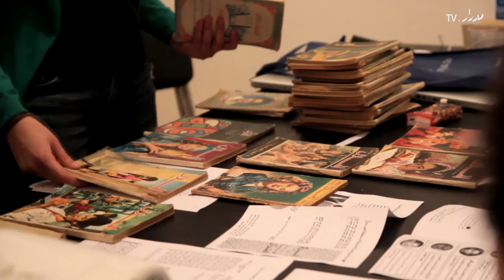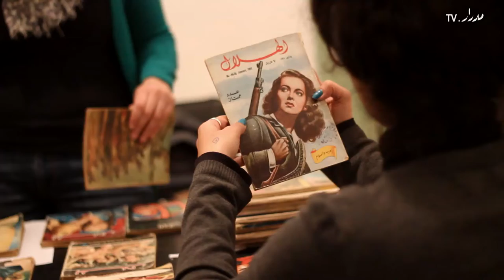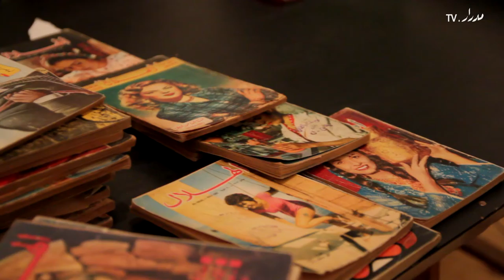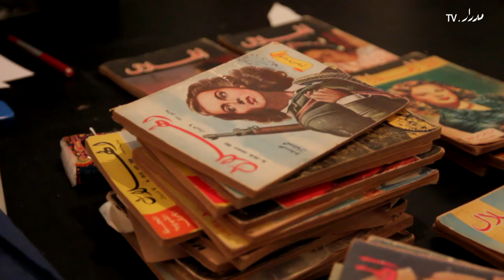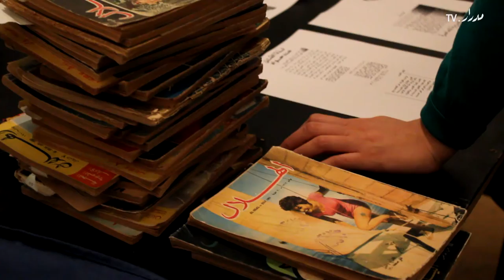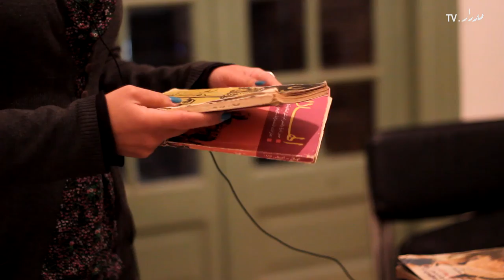Exercises in collective reading, Marwa Arsanios - تمرين في القراءة الجماعية، مروة أرسنيوس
تمرينات في القراءة الجماعية
ورشة للفنانه مروة أرسانيوس - لبنان
يناير ٢٠١٣
مركز الصورة المعاصرة
القاهرة، مصر

تنطوي هذه الورشة التدريبية على إعادة قراءة جماعية لنسخ من مجلة الهلال الثقافية تعود لخمسينيات القرن الماضي، فقامت الفنانة اللبنانية مروة أرسانيوس بدعوة الفنانين المشاركين لاعادة قراءة وتقديم مقاطع من الأعداد القديمة بصورة استرجاعية لا تخلو من الفضول والحس النقدي، وتلقي الضوء على موضوعات أو لحظات منسية في تاريخ الثقافة العربية

وفي هذا الفيديو تتحدث أرسانيوس عن تصميم الورشة في القاهرة وعن الإطار الأكبر لمشروع مستوحى من مجلة الهلال تنظمه بمساحة ٩٨ أسبوع ببيروت، لبنان

Exercises in collective reading
A workshop by Marwa Arsanios - Lebanon
January 2013
Contemporary Image Collective CIC
Cairo, Egypt

Participants in this workshop at Cairo's Contemporary Image Collective were invited to re-read and reflect on copies of the Arab cultural magazine al-Hilal, dating back to the 1950s. Lebanese artist Marwa Arsanios asked attendees to select articles or themes of interest from back issues of the magazine in order to conceptually re-present them, in addition to considering their formats and designs. The results of these exercises are fascinating, providing a glimpse into particular moments in the region's cultural history that are often overlooked

In this video, Arsanios discusses the theoretical strategies behind the workshop and its relation to a larger al-Hilal-inspired project, which she began at her Beirut-based 98Weeks Project Space